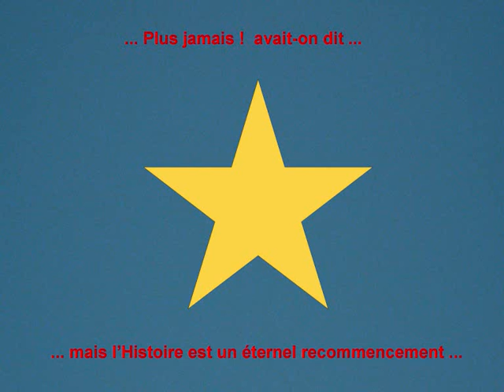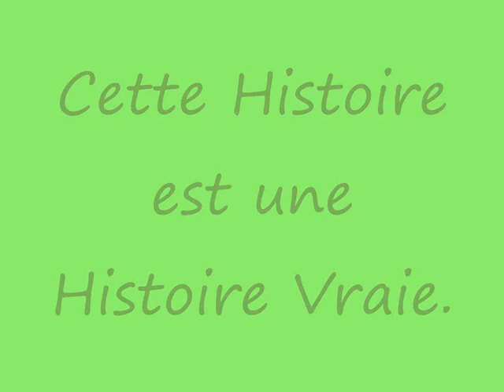Hélico.A.Terre DDX Nazis.wmv